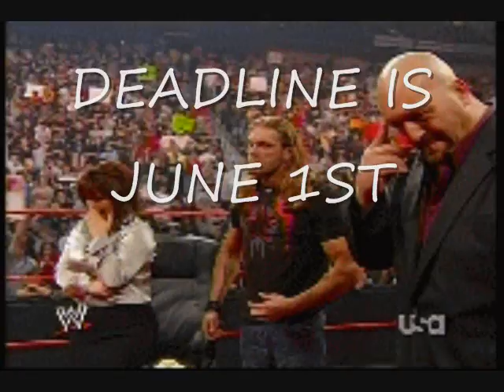WWEVSTNAVIDEOS1 WWE TNATRIBUTE CONTEST THE 6TH!!!! CLOSED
judges
me
wwesteinar
CONTESTANTS
RWD123
TERRASLAYER61
ENIGMAHARDYFAN64
JOHNCENAFAN712
EDDIERANDY4EVER
ATACATORUL1